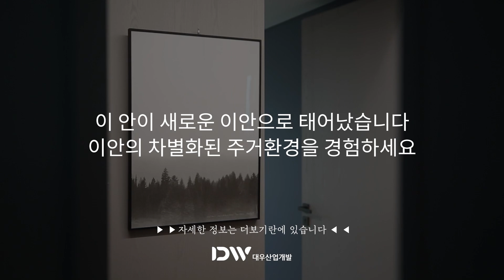건설사가 직접 리모델링한 34평 아파트! [ 대우산업개발 ]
"집을 넘어, 고객의 라이프를 설계하다"
주거생활문화기업 대우산업개발이
직접 리모델링한 34평 아파트 실내 인테리어 전격 공개!

-. 상기 영상은 당사에서 준비 중인 인테리어공사에 관한 사전 홍보 영상입니다.
-. 인테리어 서비스와 더불어, 고객님의 생활 속에서 꼭 필요한 다양한 서비스를
함께 준비 하고 있습니다.

-. 고객님께 선보일 수 있는 준비가 완료되면
홈페이지를 통해 빠르게 안내 드리겠습니다.

🎬타임스탬프🎬
00:00 오프닝
00:30 세이프케어존
00:52 레이어드룸
01:27 튓마루 거실
01:41 살림착착
02:28 두꺼운문,폴딩경첩
02:46 다양한 수납공간
02:59 간접조명
03:22 마이너스몰딩,와이어액자걸이
03:37 비포에프터
04:08  엔딩